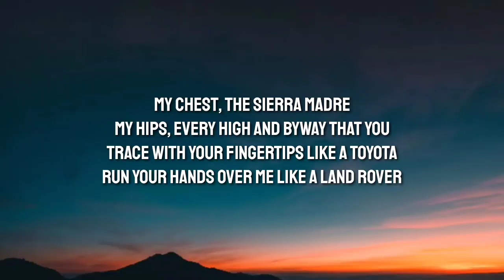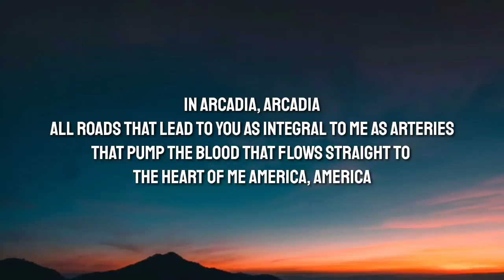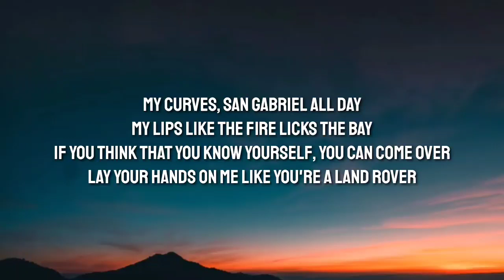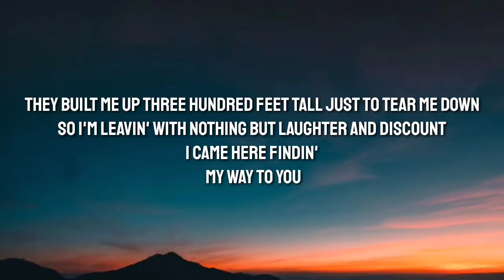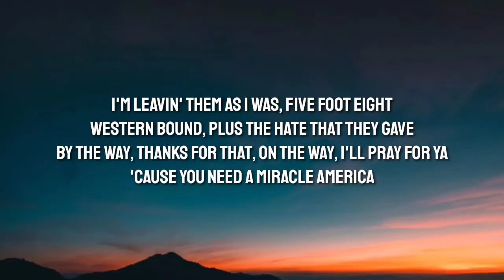Lana Del Rey - Arcadia (Lyrics)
Lyrics👇

[Verse 1]
My body is a map of L.A
I stand straight like an angel, with a halo
Hangin' out the Hilton Hotel windows
Screamin', "Heyo, baby, let's go"
My chest, the Sierra Madre
My hips, every high and byway that you
Trace with your fingertips like a Toyota
Run your hands over me like a Land Rover

[Chorus]
In Arcadia, Arcadia
All roads that lead to you as integral to me as arteries
That pump the blood that flows straight to the heart of me
America, America
I can't sleep at home, tonight sent me to Hilton Hotel
Across on the hill, I'm a lost little girl
Findin' my way to you
Arcadia

[Verse 2]
My heart is like paper, I hate ya
I'm not from the land of the palms, so I know I can't stay here
I'm not native
My curves, San Gabriel all day
My lips like the fire licks the bay
If you think that you know yourself, you can come over
Lay your hands on me like you're a Land Rover

[Chorus]
In Arcadia, Arcadia
That get the blood flowing straight to the heart of me
America, I need a miracle
Arcadia

[Outro]
They built me up three hundred feet tall just to tear me down
So I'm leavin' with nothing but laughter and discount
Arcadia
I'm leavin' them as I was, five foot eight
Western bound, plus the hate that they gave
By the way, thanks for that, on the way, I'll pray for ya
'Cause you need a miracle
America

Tags📝